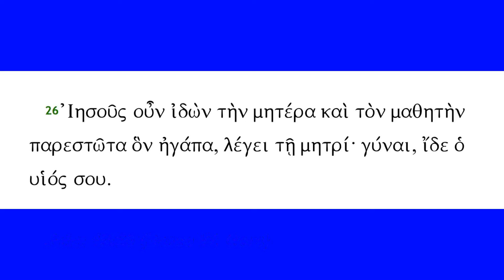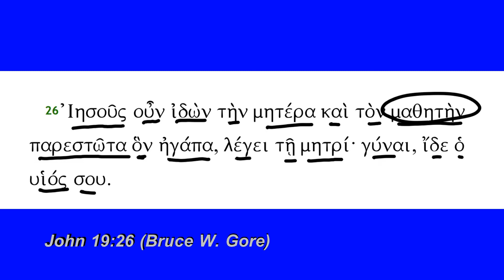John 19:26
John 19:26